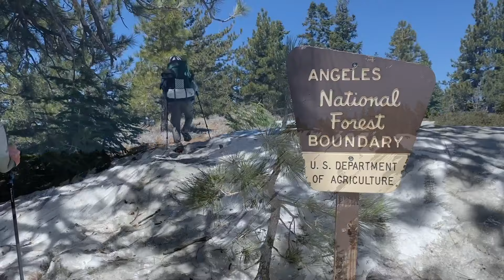Pacific Crest Trail-Days 31-32